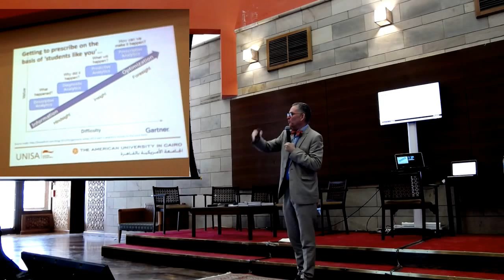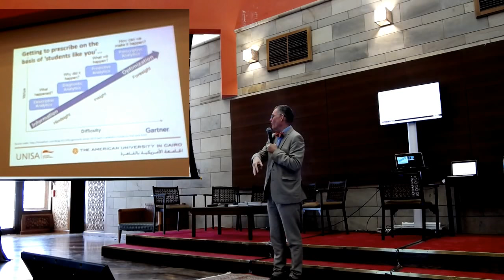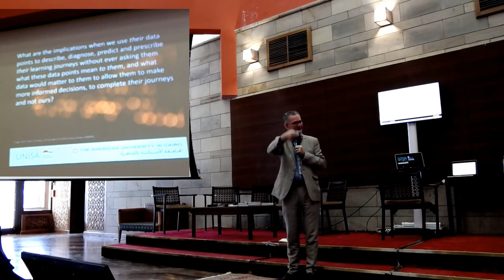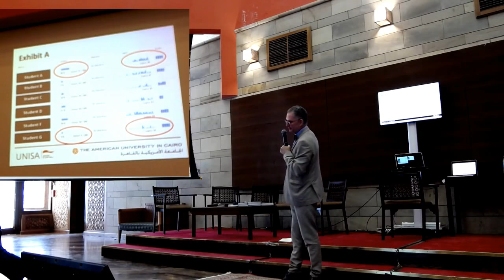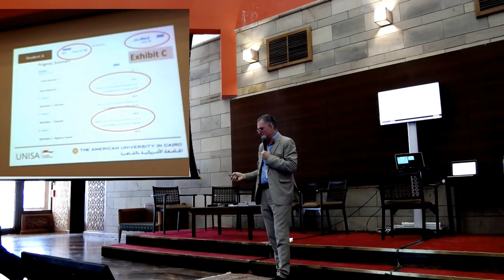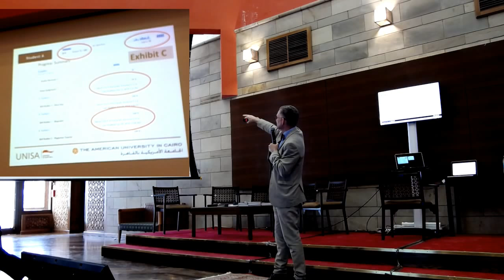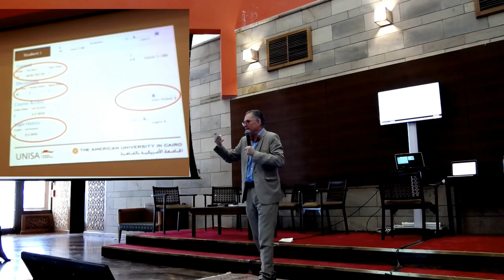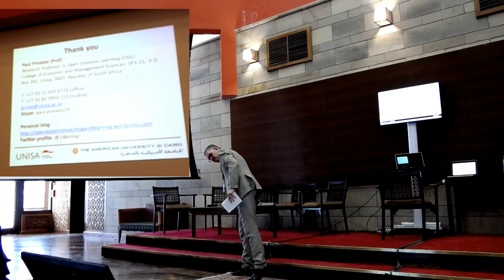CLT 15th Anniversary - Provost Remarks and Paul Prinsloo Keynote Speech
How do we know they learn? The changing scope and role of evidence in student learning - Paul Prinsloo